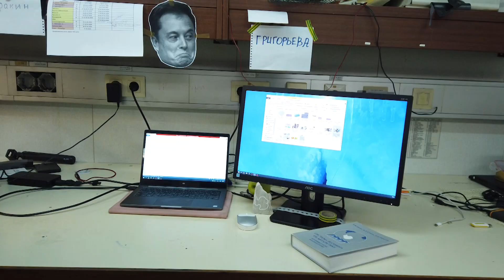Антарктида район ст. Прогресс работы в сезон 65-ой РАЭ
Небольшой клип о замечательной работе отряда инженерных изысканий. Отлично показано зачем они приезжают, как работают и чем может закончится, если их не будет. И да это девушки.